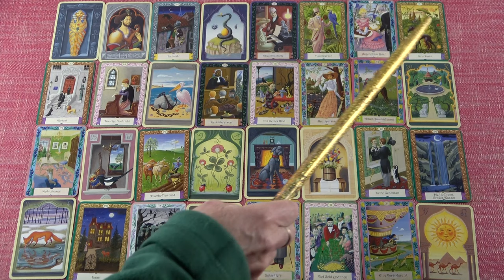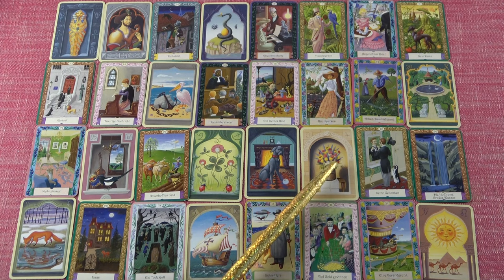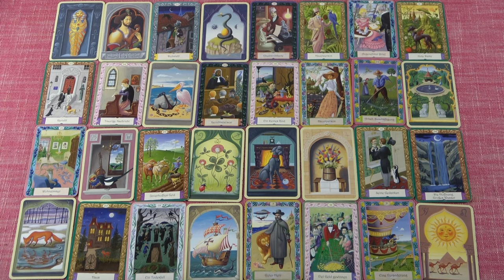OROSZLÁN jegye - Mi várható Január hónapban?